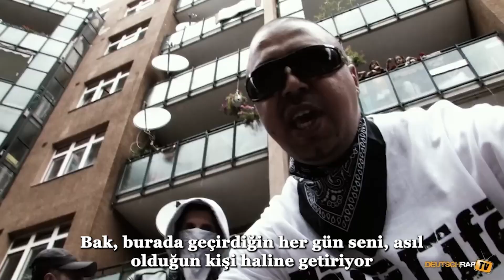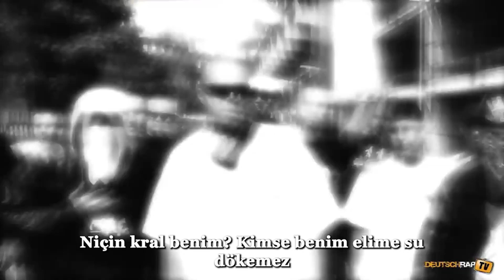AK AUSSERKONTROLLE feat. FUX AUSSERKONTROLLE & BIG BABA - IN MEINER STADT (Türkçe Çeviri)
- ÇEVİRMEN NOTLARI -

1-) "Dreißiger Zone": “Berlin-Schöneberg”, eskiden ‘30’ ilçe numarasına sahipti.

2-) "çoğu insan burada yaşlanmıyor": İnsanların hayatını kaybedeceği kadar tehlikeli olduğunu gösterir. Bu sebepten ötürü ölümler doğal olarak değil diğer fiziki unsurlar yüzünden gerçekleşir.

3-) "Çeteleri, dolu ve fırtına gibi üst bir konumdan yok ederim": Hem konum olarak hem de mevki olarak yüksekte olduğunu, kimsenin kendisiyle boyun ölçüşemeyeceğini kast ediyor.

4-) "dişlerini sıkarsın": Zorluklara karşı sebat etme ve dayanma ihtiyacını ifade eden bir metafordur.

5-) "Tükürmede bir numarayım: Seks konusunda da iyi olduğunu dile getiriyor.

AK AUSSERKONTROLLE feat. FUX AUSSERKONTROLLE & BIG BABA - IN MEINER STADT LYRICS

[Intro: Big Baba]
Yeah, Mafia Beatz, Dreißiger Zone, yeah

[Part 1: Big Baba]
In meiner Stadt bist du nicht sicher, null-drei-null, Westberlin
Machst du hier Faxen, wirst du sofort bekomm'n, was du verdienst
Denn meine Jungs sind in Stellung, besser komm nicht zu nah
Die meisten kenn' keine Hemmung, du bist hier in Gefahr
Egal ob Kreuzberg, Wedding, Neukölln, Schöneberg
In Deutschland berüchtigt, ihr habt soviel schon gehört
Selbst die Bullen woll'n nicht herkomm'n, nur in Verstärkung
Wissen wir sind skrupellos, aufgrund uns'rer Herkunft
So, ruf die Bullen, du weißt, ich kack' da drauf
Verlauf dich nicht in meine Gegend, du gehst nackt nach Haus
Denn so läufts hier in meiner Stadt, das ist der kalte Asphalt
Es geht ums nackte Überleben, viele werden nicht alt
Das ist Berlin, meine Stadt, hier ist dein Rücken nicht sicher
Bist du hier, gib besser acht, hier sind die Waffen entsichert
Denn hier gibt es kein Entkomm'n wie auf ei'm sinkenden Schiff
Guck, jeder Tag hier im Block, macht dich zu dem, was du bist

[Hook: Big Baba & DramaKing]
In meiner Stadt, regelst du Probleme wie ein Mann
In meiner Stadt, beißt du deine Zähne fest zusammen
In meiner Stadt, zeigst du keine Furcht, keine Angst
In meiner Stadt (in meiner Stadt), in meiner Stadt (Westberlin)

[Part 2: DramaKing]
Wieso bin ich der King? Ficke weiter zu Grund und Boden
Kill Crews gern oft auch dann mal von oben, so wie Hagel und Sturm
Vergewaltigung pur, militärische Flows, dringen ein in dein Haus
Ich fackel' nicht lang, fackel' die Bude ab, hinterlass' dir nur Staub
Du kriegst Dick, Homes, sag was du willst
Ich schick' dir sick Flows, damit dus zu etwas bringst
Wir sind Kings in diesem Block, Kings in diesem Block
Vierundzwanzig Zentimeter Klingen in dein'n Kopf
Auf dein'n Kopf setz ich Kopfgeld
Ich bin der Rapper, der die Glock an dein'n Kopf hält
Dein Block auf den Kopf stellt
Du nur ein Hund der rumbellt, halt dein Mund, Kalb
Ich fick' jeden in dei'm Umfeld bis er umfällt
Denn die miesesten G's hier sind wir
Verdienen hier viel mit dem Dealen
Kaufen die Scheiße für zwei, verkaufen sie dir dann für vier
Und glaub mir, egal wer du bist, es spielt keine Rolle
Das hier ist meine Stadt, Westberlin (Ausserkontrolle)

[Part 3: Fux Ausserkontrolle]
Ich bin die Nummer Eins im spitten, lass' die Trigger klicken
Ich fick deine Click und wir pitchen, bewege mich strickt im District
Geb ein'n Fick auf Image und Gimmick mit billigen Lyrics
Ihr zi-zi-zitternd'n Bitches, ich bringe jetzt Gewitter ins Business
Von unten nach oben, wer ist es, the realest
Menschen mit Blicken zu drohn, und wissen ich bin es
Der Killa im Rücksitz, die Flinte des Pimpes, die Spitze des Gipfels
Ihr werdet gefistet wie wehrlose Bitches
Und wisst dass es hier nur einen King gibt
Denn es ist F.U. yeah, der King of Rap
Fresh wie ein nigelnagelneuer Bling der glänzt
Der Pimp im Benz, im Rücksitz chillt die Gang
Ich rase durch die Strassen, du siehst mein Rücklicht bremst
Ich warte auf den rechten Augen, blick, blick, renn!
Ich schieß direkt aus Reflex, es macht klick, klick, bang (Schuss)
Es ist Liebe auf den ersten Blick, wenn ich mein Gift spit
Es ist ein Mitgift, der dich und deine Bitch trifft

[Outro: Big Baba, DramaKing]
In meiner Stadt, in meiner Stadt, in meiner Stadt
In meiner Stadt, yeah, in meiner Stadt, Westberlin
Big Baba, Ausserkontrolle, yeah